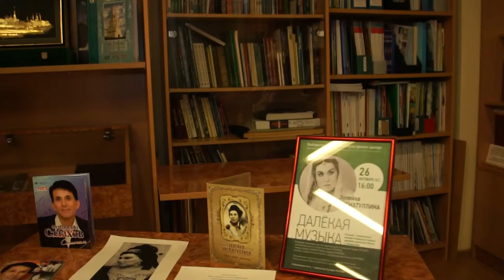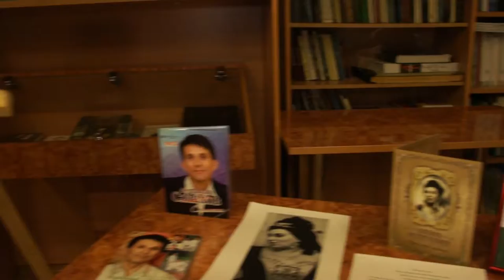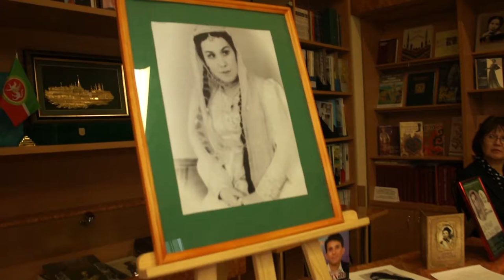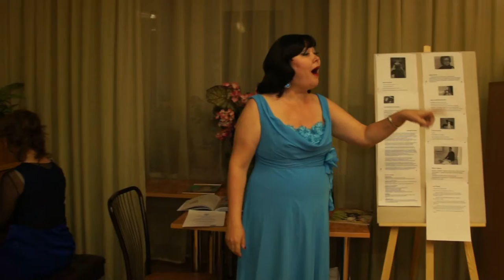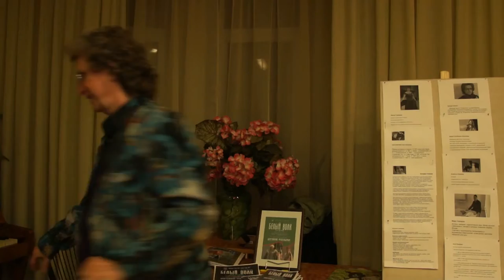Далёкая му́зыка - Зулейха Хисматуллина II(28-38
"Далёкая му́зыка" 26 окт биб-теке Таткультцентра Москвы- концерт, посвященный великой татпевице, нарартистке России и Татарстана Зулейхе Хисматуллиной (1922-94).  добрая традиция Таткультцентра. В мае этого г оперной певицы Муниры Булатовой (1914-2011), к-рая еще в студенческие довоенные гг выходила на сцену Дома Асадуллаева. Имя З. Гатаулловны Хисматуллиной также хорошо известно мосценителям оперной и камерной музыки. Выступления певицы на столичных гастролях навсегда остались в памяти неск. поколений мостатар. 1-го выпуска Казанской консерватории, З. Хисматуллина в 1940-е-70-е гг. была ведущей солисткой Татгостеатра оперы и балета им. Мусы Джалиля. певица создала более 40 ярких, запоминающихся образов, среди к-рых Чио-Чио-сан в «Мадам Баттерфляй» Дж. Пуччини, Татьяна в «Евгении Онегине» П.И. Чайковского, Земфира в «Алеко» С. В. Рахманинова, Аида в одноименной опере Дж. Верди. Самые известные таткомпозиторы посвятили З. Хисматуллиной свои работы. Главные партии опер «Намус» и «Тюляк» Н. Жиганова; «Самат» и «На берегу Демы» Х. Валиуллина; «Неотосланные письма» Дж. Файзи были созданы в расчете на творческую индивидуальность певицы. З. Хисматуллина - 1-я исполнительница мн. известных песен и романсов М. Музафарова, А. Ключарева, А. Монасыпова, З. Хабибуллина, Р. Яхина и других. профессор З. Хисматуллина преподавала в родной Казанской консерватории. Концерт, посвященный З Хисматуллиной, сочетал выступления и воспоминания о певице, и исполнение произведений из её обширного репертуара, татклассики. Нарартист РТ Эдуард Трескин, заслуженная артистка РТ Наиля Сагирова, певицы Зульфия Хабибуллаева и Альбина Латипова представили публике различные произведения оперного и камерного репертуара. С оригинальными аранжировками известных произведений таткомпозиторов выступил ансамбль татпесни «Идель» (худрук Сания Шакирова). Особая часть концерта была отведена современной оперной музыке - композитор Зульфия Раупова рассказала о сюжете своей оперы «Ак буре», моспремьера к-рой прошла в авг. этого г в рамках Дней культуры РТ в Москве. Певица Альбина Латипова. рассказ творческий путь З. Хисматуллиной выступил историк М. Сафаров.  рассказал о высокой оценке Д.Д. Шостаковичем исполнения З. Хисматуллиной заглавной партии Катерины Измайловой в опере «Леди Макбет Мценского уезда». Воспоминаниями о З. Хисматуллиной поделилась педагог Таткультцентра Асия Рахмани, а также по телефону из Казани - ученицы великой певицы - нарартистка РТ Зухра Сахабиева и профессор Казанской консерватории Нина Варшавская. В 2015 г планируется проведение в биб-теке Таткультцентра подобных концертов, посвященных выдающимся деятелям таткультуры. обсуждается организация вечера памяти актера и режиссера, нарартиста РФ Нияза Даутова (1913-86). М. Сафаров